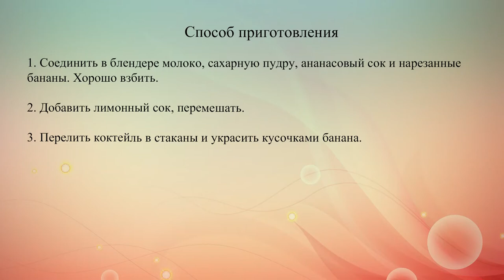Коктейль Банановый остров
Готовим тропический молочный коктейль с бананами, ананасовым соком и корицей. Такой напиток придется по вкусу всей семье.